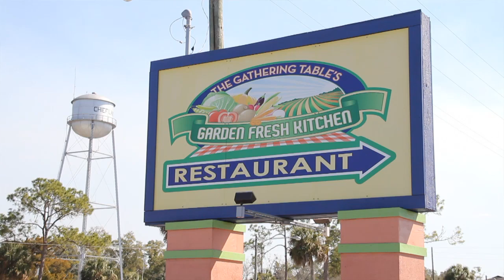The Gathering Table - Testimonial 2016